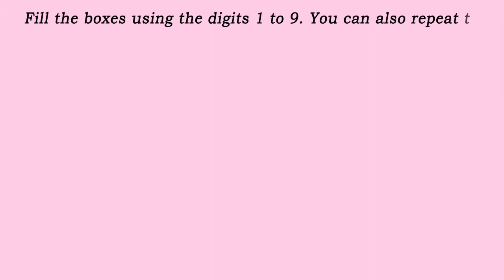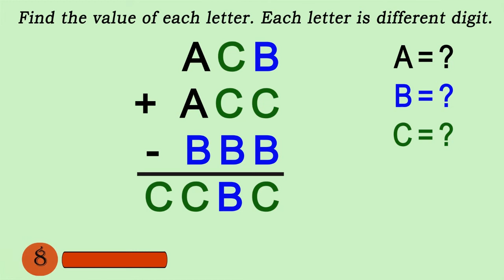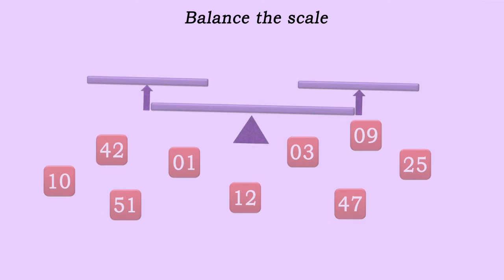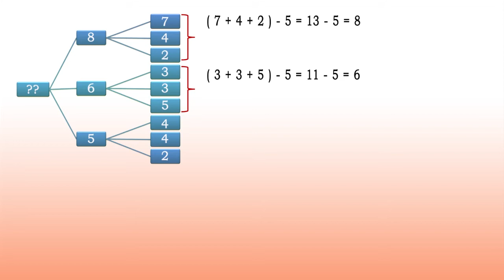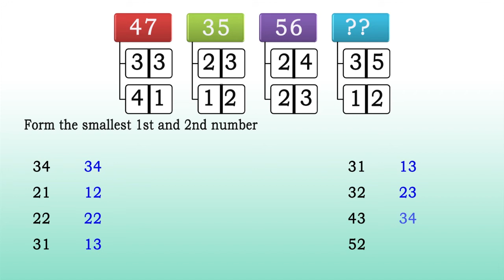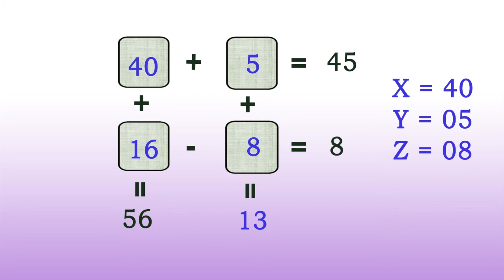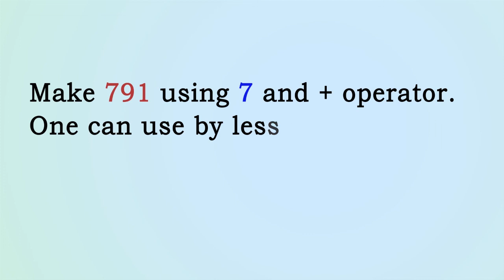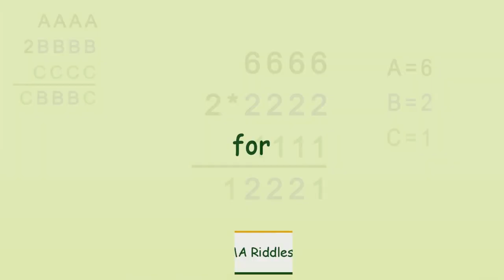EP#16 | Normal Riddle | only Genius can solve | with Answers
Can you solve these 10 Enigma Riddles?